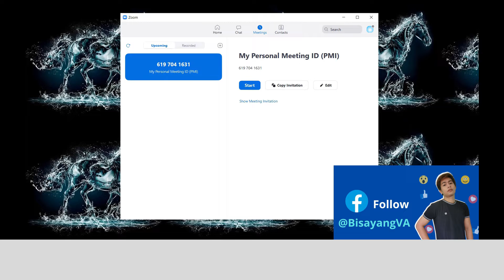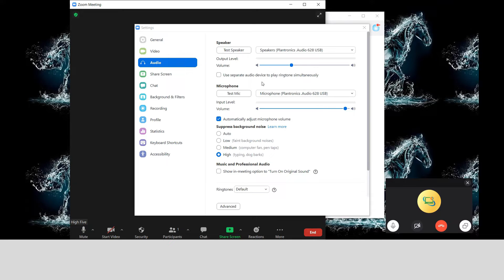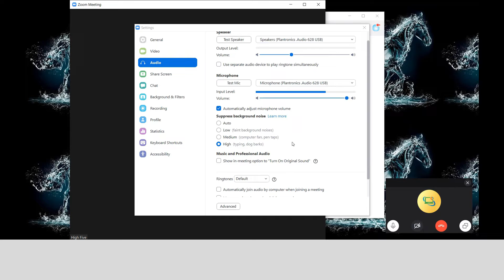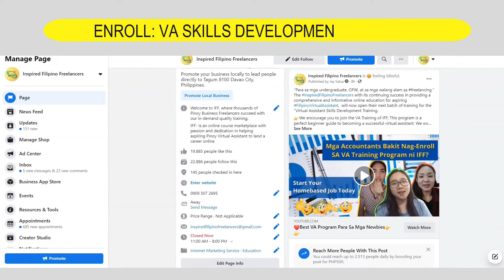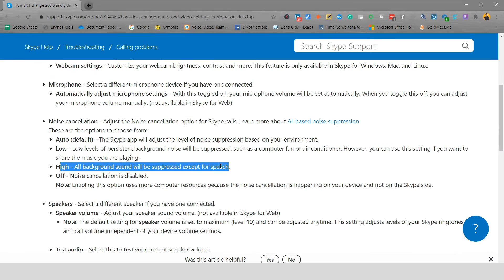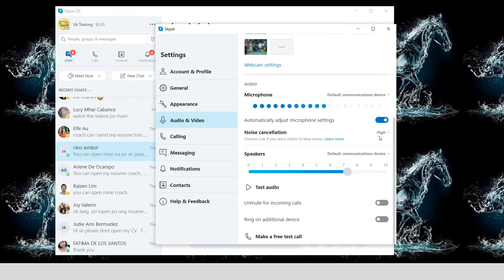Paano Mag Remove Ng Background Noise Habang Nasa Skype Call / Zoom Meeting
Learn how to remove the background noise on Skype and Zoom - while you are on the call/meeting.
This is an amazing tip (step-by-step tutorial) to ease your burden about annoying noise while you are on call.

ANOTHER VIDEO THAT YOU MIGHT BE INTERESTED TO WATCH

Also, if you like the content of this video please give me a  👍"Thumbs Up"